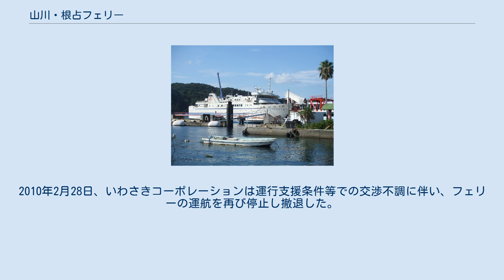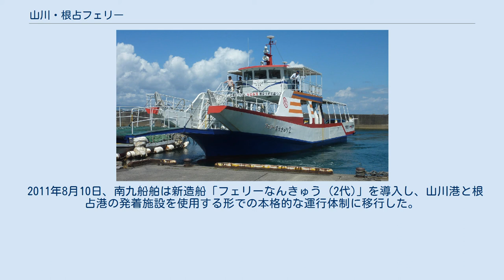山川・根占フェリー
山川・根占フェリー（やまがわねじめフェリー）は、鹿児島県指宿市山川金生町の山川港と、鹿児島県肝属郡南大隅町の根占港との間を結ぶフェリー。
現在では株式会社なんきゅうドックのフェリーなんきゅうが就航する。
 この航路には、いわさきコーポレーション傘下の南海郵船がフェリーを運行していたが、利用客の伸び悩みと経営難によって2002年9月30日で運休となった。
運航再開へ向けて自治体といわさきコーポレーションの間で協議が行われたものの難航したため、船舶エンジン修理・販売業の南九エンジンドック（後のなんきゅうドック）が新たに有限会社南九船舶を設立、2003年4月16日に指宿市の指宿港と錦江町の大根占港を結ぶ航路を開設した。
当初は小型旅客船で運航していたが、2004年8月1日に「フェリーなんきゅう (初代)」が就航、車両航送が可能となり、2005年7月には、「フェリーなんきゅう2」の就航により増便され1日10往復の運航となった。
 2006年11月、住民の要望に基づき、鹿児島県と関係自治体はいわさきコーポレーションと協定を結び、山川 - 根占航路の定期運航を再開させ、いわさきコーポレーション傘下の鹿児島商船が「ぶーげんびりあ」を就航させた。
2010年2月28日、いわさきコーポレーションは運行支援条件等での交渉不調に伴い、フェリーの運航を再び停止し撤退した。
 2011年3月、南九船舶は「フェリーなんきゅう2」の発着場を「ぶーげんびりあ」の使用していた山川港と根占港の発着施設に移動させ暫定運航を開始した。
 2011年8月10日、南九船舶は新造船「フェリーなんきゅう (2代)」を導入し、山川港と根占港の発着施設を使用する形での本格的な運行体制に移行した。
 2013年4月1日より、夏期（3月-10月）の土日祝日は1往復増便して5往復の運航、夏期の平日および冬期は従来通り4往復の運航となった。
 南九船舶は2018年9月13日になんきゅうドックへ吸収合併され、以降はなんきゅうドックが運航している。
 ぶーげんびりあ号（2006年8月19日） フェリーなんきゅう2（2010年、指宿・大根占航路時） 根占港 なんきゅうドックに関するカテゴリ: